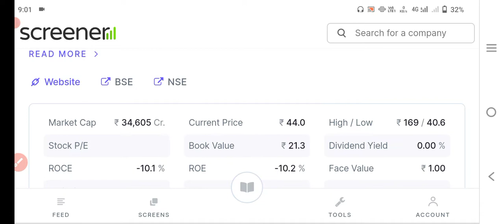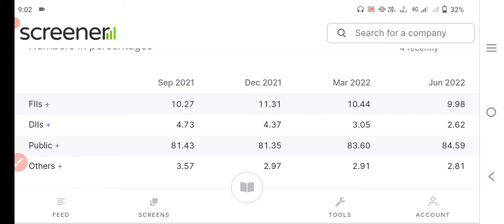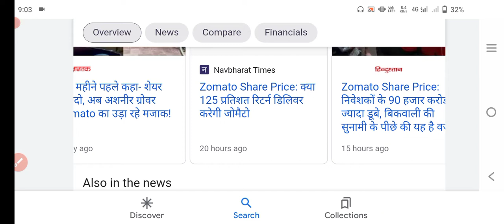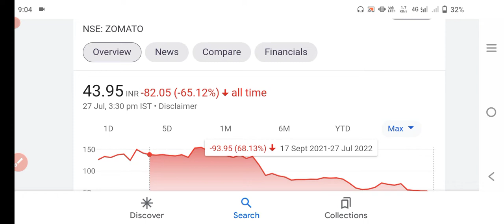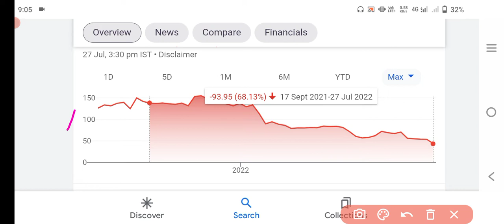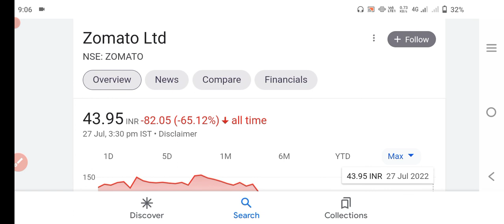ZOMETO SHARE|ZOMETO SHARE LATEST NEWS TODAY